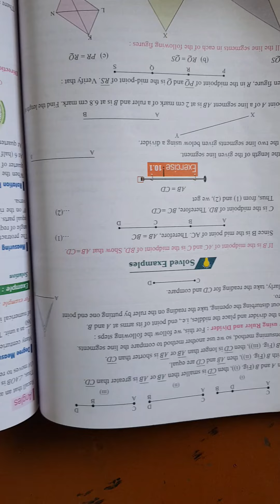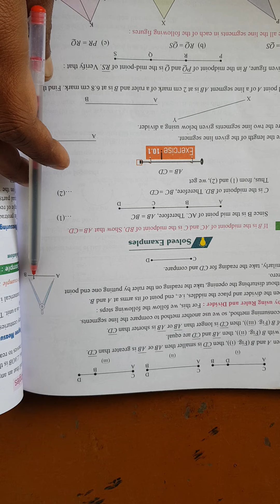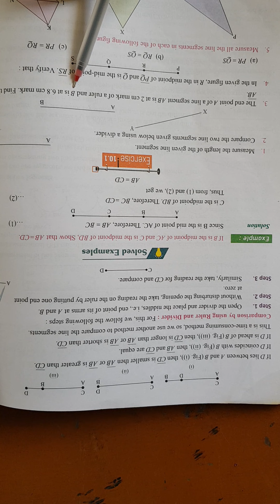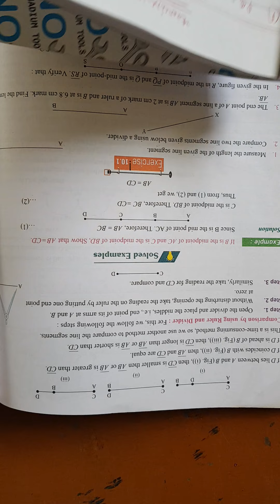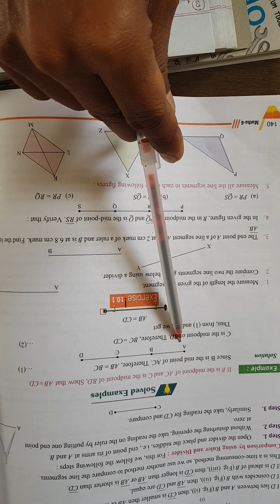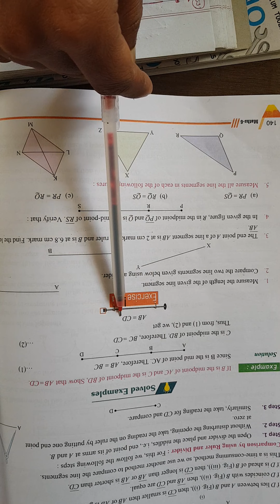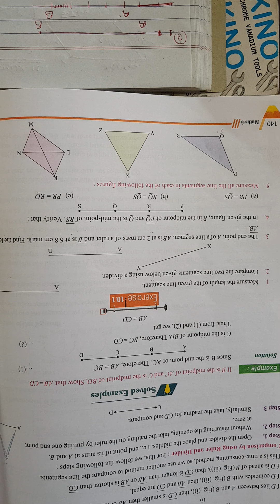CLASS - 6 Maths Chapter - 10 Exercise - 10.1 (24 /01 /2022)